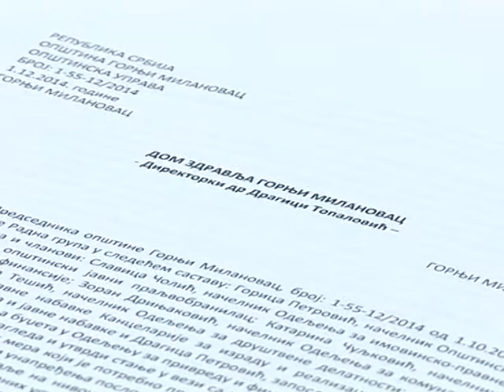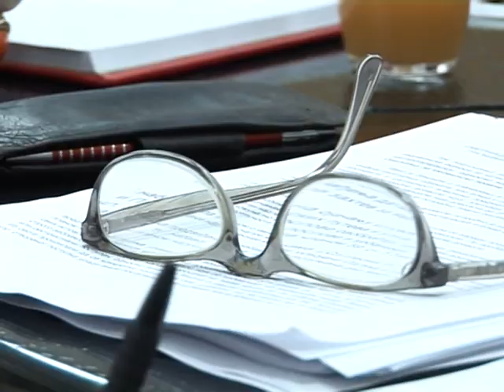02 12 Opstinsko vece GM